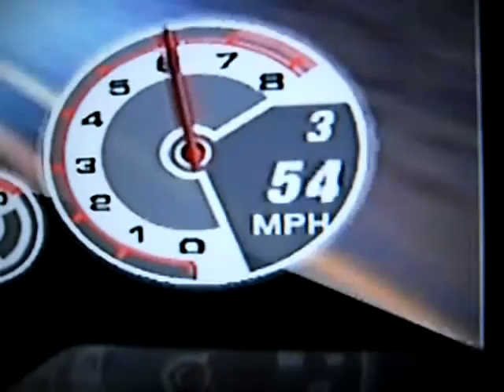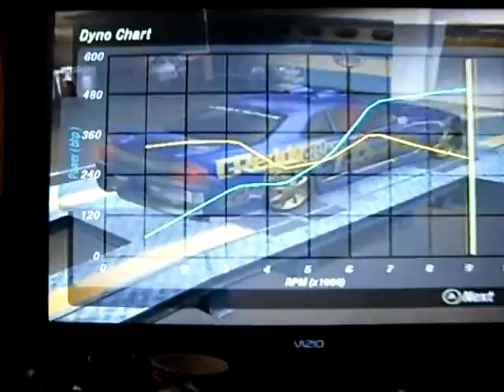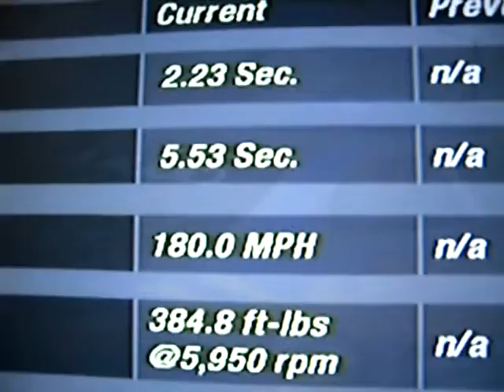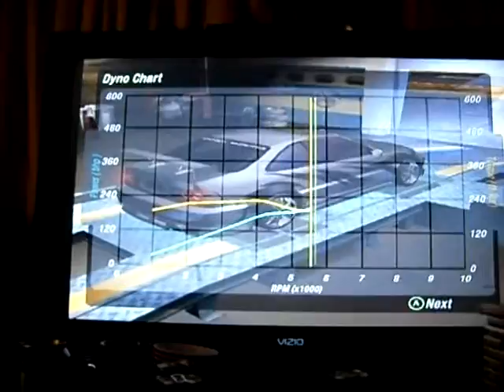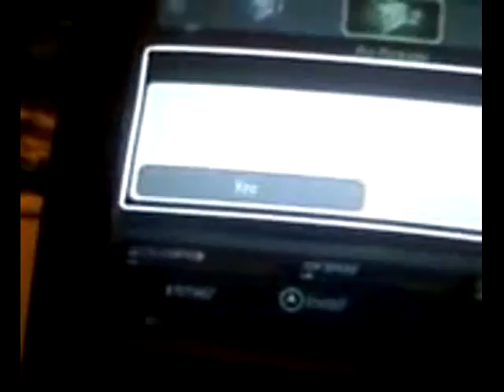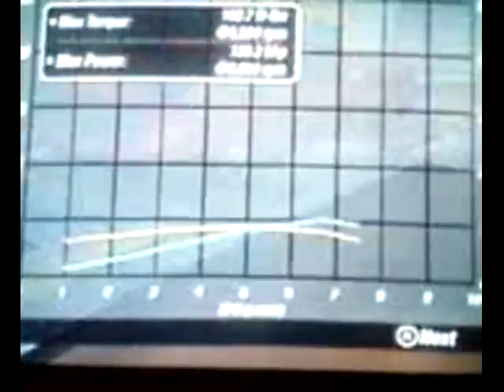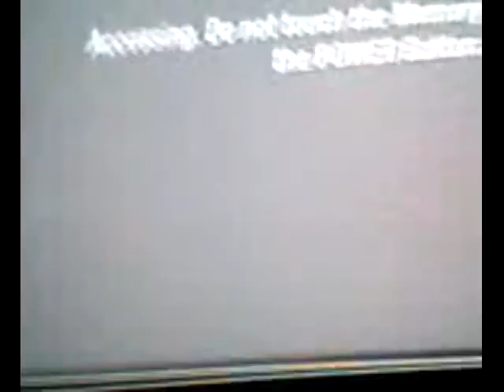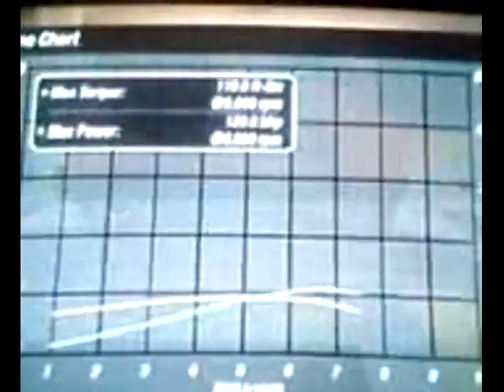Need for Speed Underground 2 Part 3